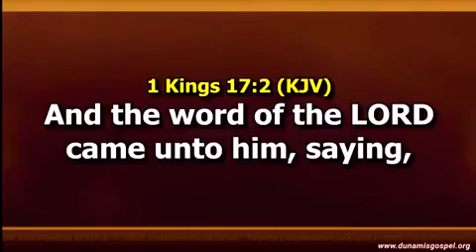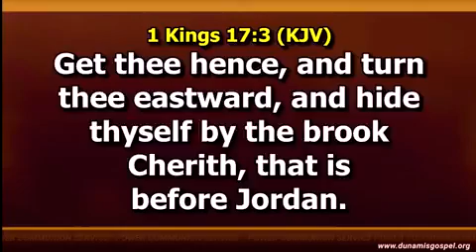Don't use Faith when you need to run Dr Paul Enenche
There is a place for faith and there is a place for action. Learn to know when to apply them.